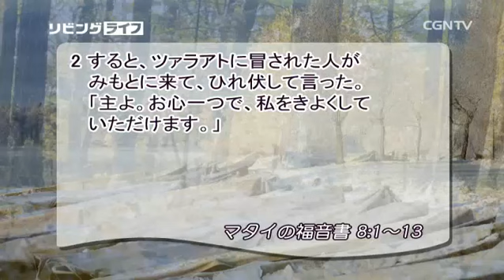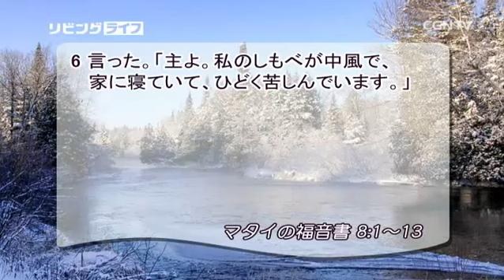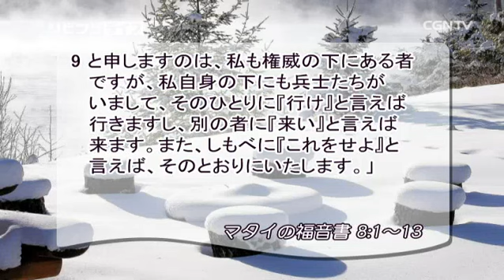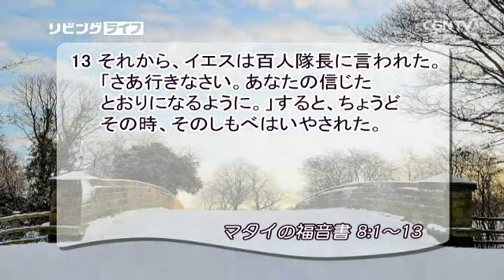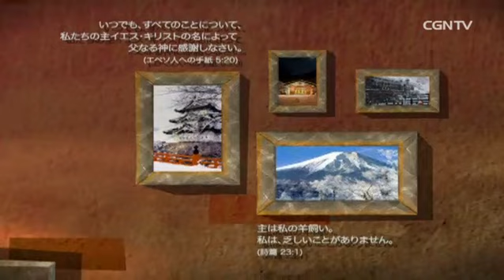[リビングライフ] 01.21.2016 純粋な信仰と愛に 主も感動されます (マタイの福音書 8:1〜13)